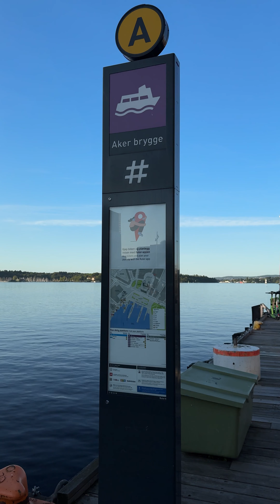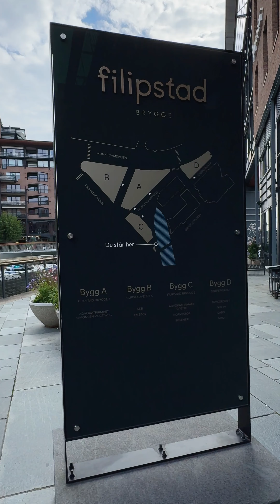Aker Brygge & Filipstad Brygge Oslo Norway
Aker Brygge and  Filipstad Brygge Oslo Norway.

A Lullaby for Luna by BlauDisS  ￼ / blaudiss

🎵 Track Info:

Title: A Lullaby for Luna by BlauDisS